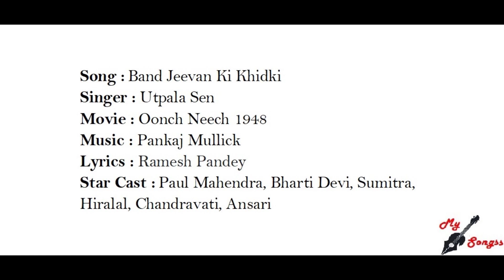Band Jeevan Ki Khidki, Movie : Oonch Neech 1948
Song :  Band Jeevan Ki Khidki
Singer : Utpala Sen
Movie : Oonch Neech 1948
Lyrics : Ramesh Pandey
Star Cast :  Paul Mahendra, Bharti Devi, Sumitra, Hiralal, Chandravati, Ansari